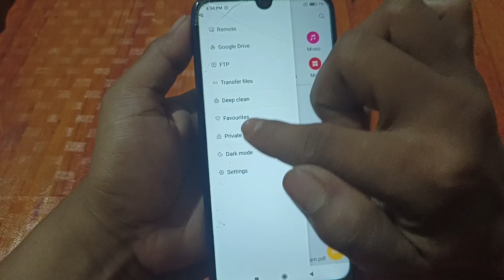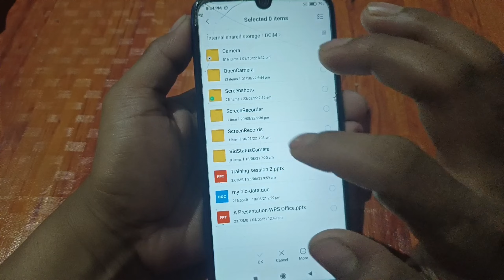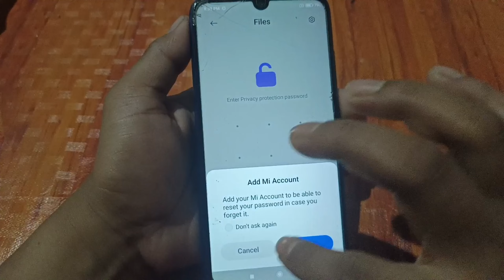Redmi phone me photo kaise chupaye || How to hide photos in Redmi phone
In this video I have explain How to hide gallery photo in redmi phone.

Queries solved-

How to hide gallery photo in redmi phone

gallery ka photo hide kaise kare

how to hide photos on iphone

hide photos

how to hide photo and video from gallery in redmi note 7 pro

how to hide photos mi phone

how to hide photos on android

hide photos in mi